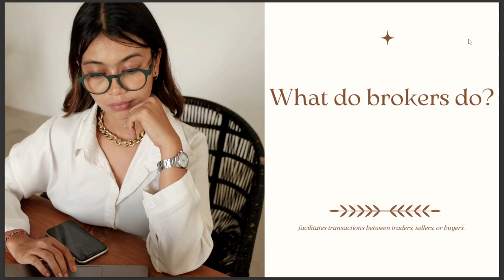WHAT DO BROKERS DO ANSWER